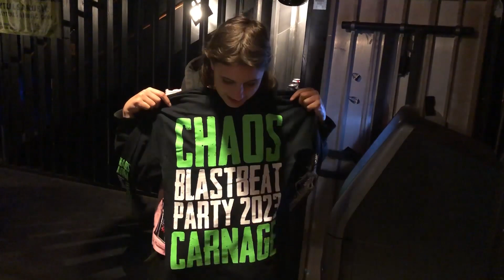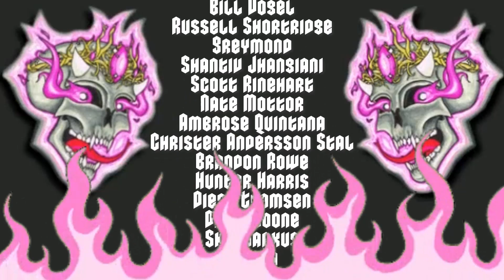Seeing ABORTED front row⎮Concert Vlog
Today I saw Aborted front row in this episode of my Concert vlog series.

SUPPORT THE BANDS! (Show Line up)

My name is Kaiya Pelletier and I am documenting my metal journey as I discover and listen to metal music for the first time ever. I'm in my mid 20's and I've been a singer songwriter and performer for over 10 years. Currently I'm in 3 bands and gigging around in Asheville, NC where I live. I have a Bloodhound named Spooner, I love mexican food, Stephen King, collecting CD's and cassettes and my favorite movies are tied between Jurrassic Park and Alien.

Current Moshpit Count: 16,254